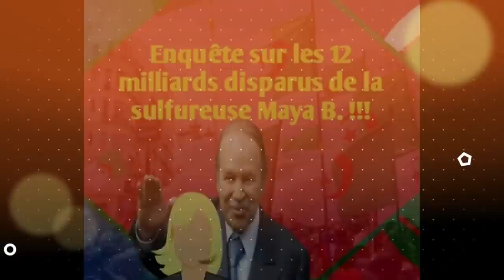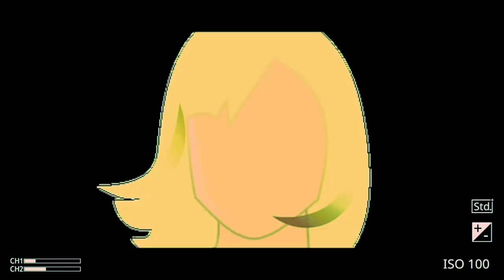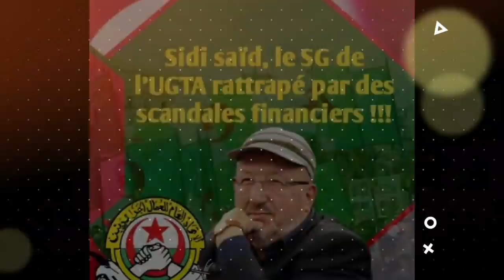Algérie: Maya et les 12 milliards | Sidi Saïd, SG de l'UGTA, et les affaires financières !!!